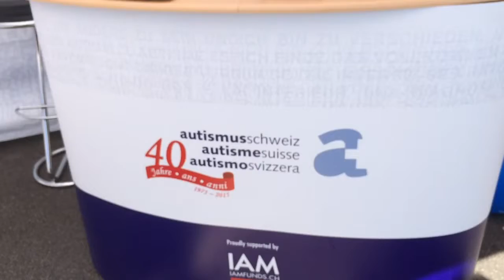Winterthur Autismus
Endlich gibt es auch in der Schweizer Grossstadt Winterthur eine erfolgreiche Selbsthilfegruppe für erwachsene ASS-betroffene Menschen.

    Selbsthilfe Winterthur
    Holderplatz 4
    8400 Winterthur